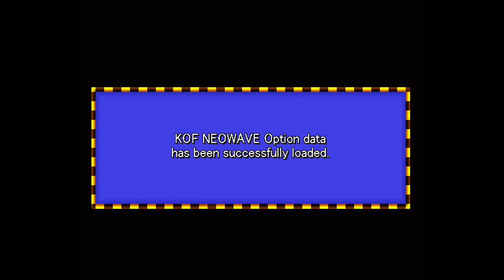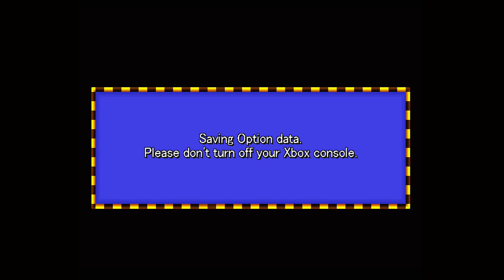Short KOF Neowave Stream.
Just did a short stream pretty much just chilling right now!!